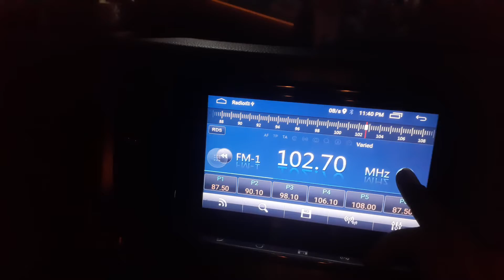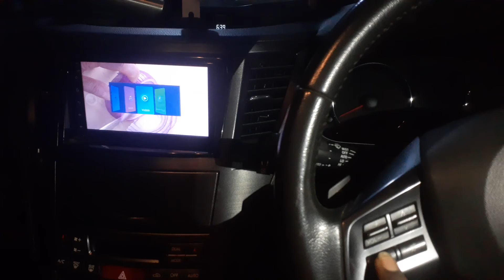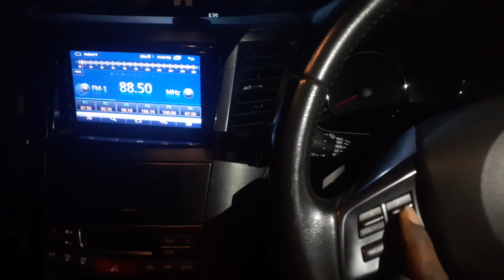𝗦𝗨𝗕𝗔𝗥𝗨 𝗢𝗨𝗧𝗕𝗔𝗖𝗞 𝟳𝗜𝗡𝗖𝗛 𝗔𝗡𝗗𝗥𝗢𝗜𝗗 𝗥𝗔𝗗𝗜𝗢 𝗜𝗡𝗦𝗧𝗔𝗟𝗟𝗔𝗧𝗜𝗢𝗡